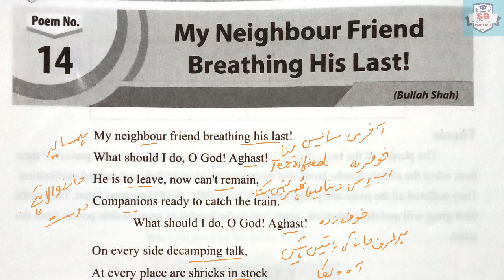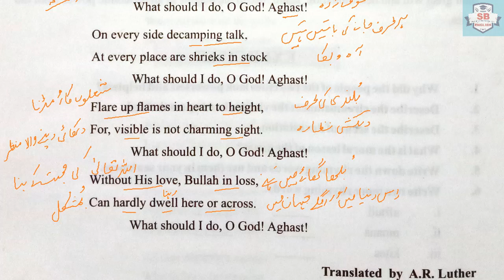Inter Part.1 Poem My Neighbour Friend Breathing His Last Urdu Translation